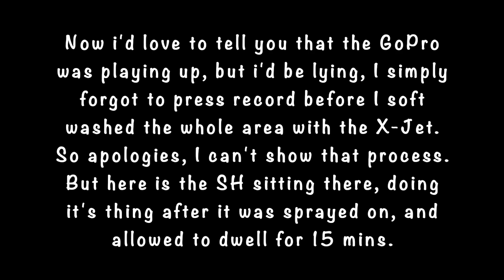I Pressure Washed My Kids Teachers Driveway For FREE, Just To Say THANK YOU For Being So AWESOME!!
This was a pressure washing job I carried out recently, for one of my kids teachers. This teacher has always gone above and beyond to help his pupils, especially through the Covid lockdown periods. The effort this guy put in to support the kids in the class, not just my own, through all the difficult times and various challenges, was inspiring.

So thank you again Mr Evans (no relation) you have my upmost respect. And I hope this driveway clean goes in some way to show our appreciation for the hard work you put in  🙏  you really are awesome ✊